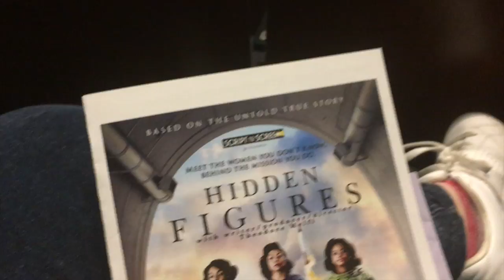VLOG | DYING MY HAIR, HIDDEN FIGURES + MEETING KEVIN COSTNER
👻 hey y'all 👻

this is probably the most random yet AMAZING vlog because I just CASUALLY FUCKING MET KEVIN COSTNER O K I love my school!!!

LEAVE VIDEO REQUESTS BELOW! 👇🏻

Comment question of the day: Who would you fangirl over if you got the chance to meet them? 👇🏻